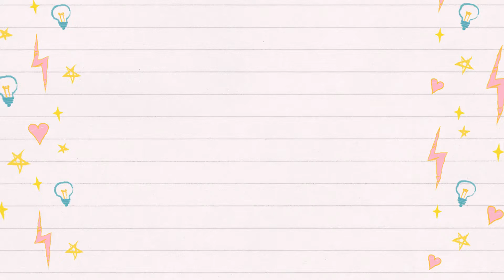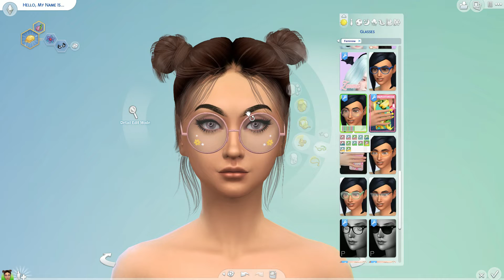SSYCAS // high school stereotypes // the Sims 4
It's hard being a teen at Willow Creek Public High School. The jocks are all friends with the cheerleaders, and shun the band geeks, the drama kids are off performing in their own little world, the military brats are up at dawn to practice their ROTC formation and the AV kids are locked away in the media room until the janitor kicks them out at the end of the school day. Where do you fit in?

Origin ID: KittyCatPWYarn

Sims 4 Galley ID: TMC2k12